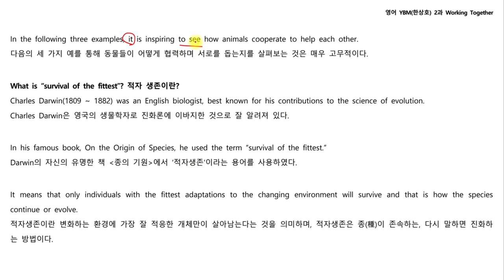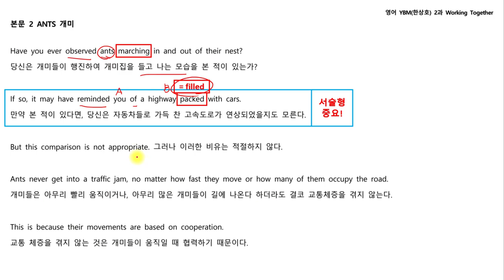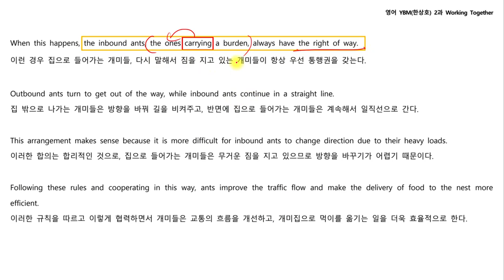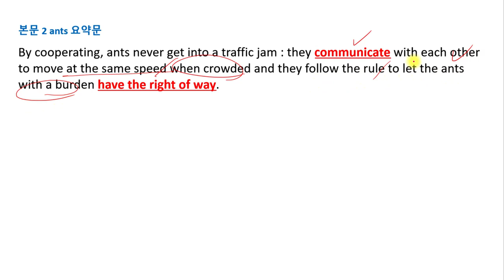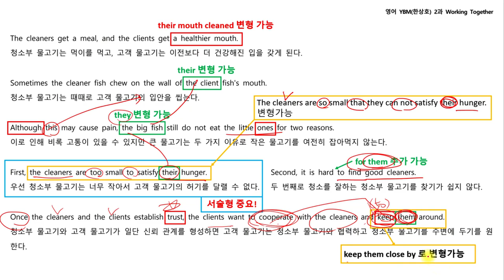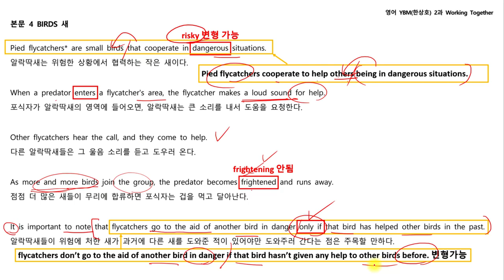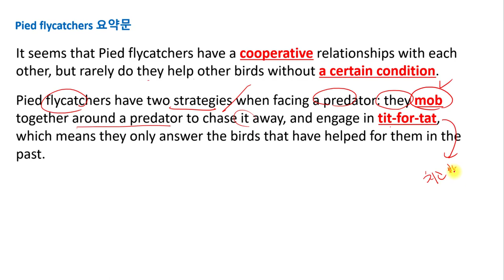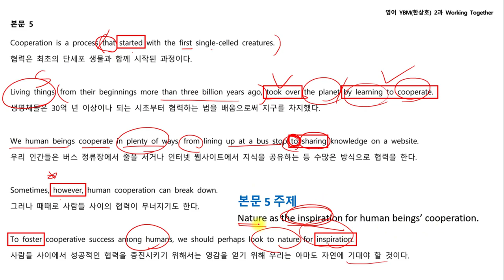고1 영어 YBM 시사 한상호 2과 Working together - Cooperation in the Animal Kingdom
여러분의 영어 내신 1등급을 응원합니다!

아래의 블로그 포스팅도 참고해주세요!

3편 고등 영어 내신 공부 방법 - 고1, 고2 고등학생들은 필독해주세요!

[영어공부혼자하기] 6편 첫 중간고사를 준비하는 고1을 위한 영어내신 준비방법